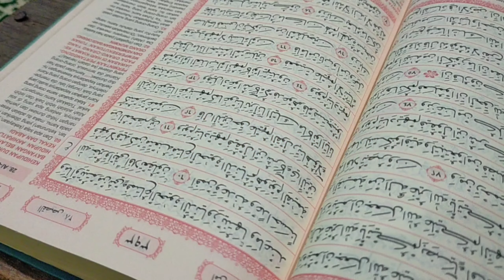Generasi Qur'ani Rantau Binuang Sakti